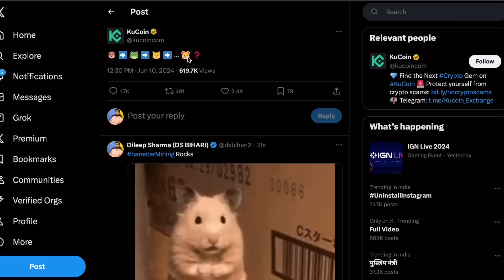Hamster Kombat Mining Listing 12 June 🤑 | Hamster Launch Date & Trading & Withdrawal & Combo Card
What is Hamster Kombat Mining?
Hamster Kombat, a meme coin from Telegram, created by the Telegram team. It’s not just a cryptocurrency; it’s a complete gaming bot application where you can farm tokens simply by clicking a button.

Query Solved:
Tapswap $NOT Binance Launchpool Airdrop
Tapswap $NOT Token Price prediction
Tapswap Coinmarketcap
Hamster Kombat Binance Launchpad
how to earn free Hamster Kombat token
Hamster Kombat Binance New Listing Token

Time Stamps
0:10 Intro about Hamster Kombat
03:39 how to earn Hamster Kombat Token